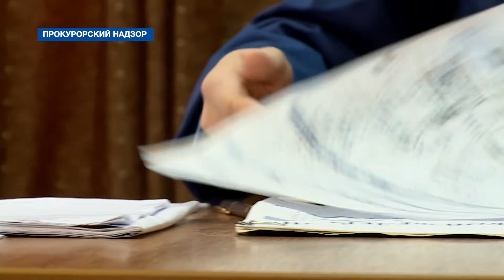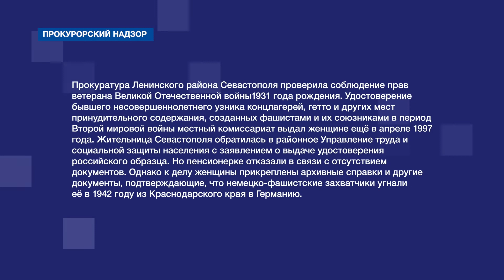Ликвидация свалок, борьба с мошенниками и защита прав ветерана – работа прокуратуры Севастополя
Об итогах работы Прокуратуры Севастополя телеканал «НТС» рассказывает в программе «Прокурорский надзор». Так за прошедшую неделю с 19 по 23 октября сотрудники надзорного ведомства провели 28 проверок исполнения действующего законодательства.